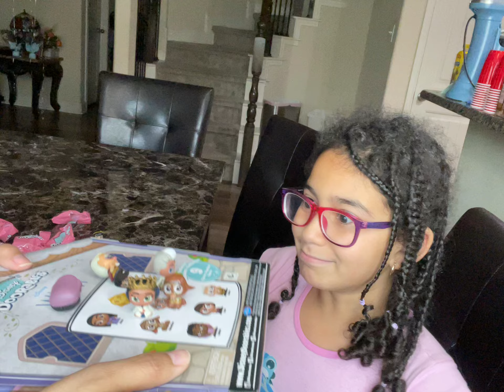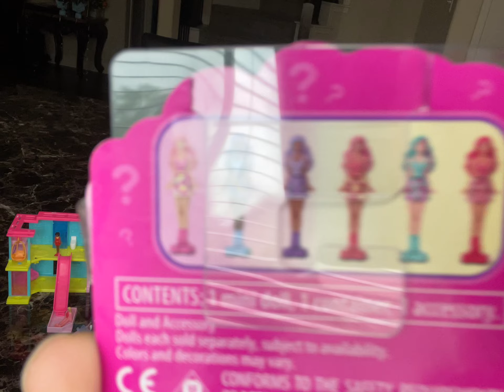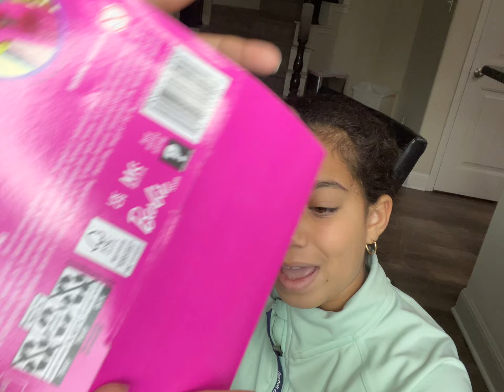Disney Doorables Wish & Barbie Mini Doll House Sets Toys Unboxing by Eva & Genesis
Disney Doorables NEW Wish... price change shop around Walmart had it for 17.68 and Amazon have it for $10.44 as of 9/16/2024

Walmart Purchased

Barbie Mini BarbieLand Doll House Sets, Mini Dreamhouse (Styles May Vary), Multicolor $9.88

Barbie Mini BarbieLand Cutie Reveal Doll & Pet, 1.5-inch Color Dream Series (Styles May Vary) Paid $2.88

Barbie Mini BarbieLand Pop Reveal Dolls, 1.5-inch Doll with Surprise Sensory Reveal (Styles May Vary) paid $2.88

Barbie Mini BarbieLand Doll & Vehicle Set with 1.5-inch Doll & Convertible Car with Color-Change
Paid $5.88